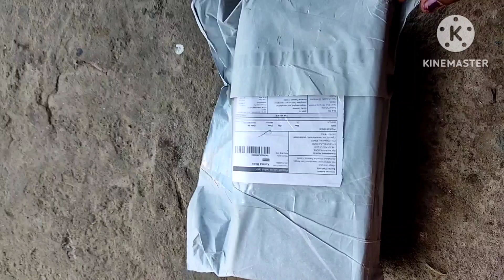Bridal chooda under ₹179|ALL IN ONE||Review||Meesho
Hello friends
Hope you all are good
Code for this chooda is
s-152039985